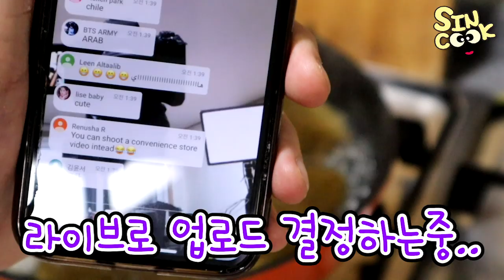초거대 타피오카펄 만들기!! 미니vs거대 버블티 내가 이걸 왜 했을까...? 흑당버블티 의 최후.. mukbang SINCOOK-신쿡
진짜 요즘 거대 디저트를 계속 망치는지 모르겠어요ㅜㅜ 이거 촬영하는데 2틀이나 걸렸어요.. 계속 실패해서
결국엔 또 실패... 인스타 라이브가 아니라 유튜브 라이브였어요!!